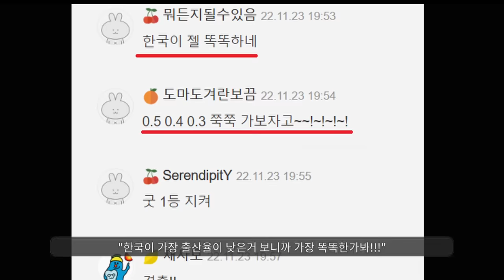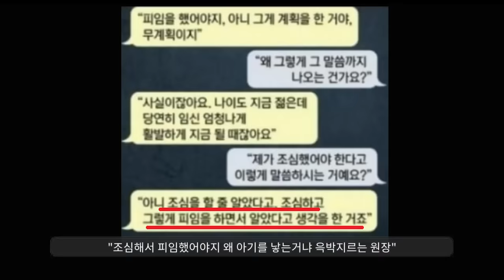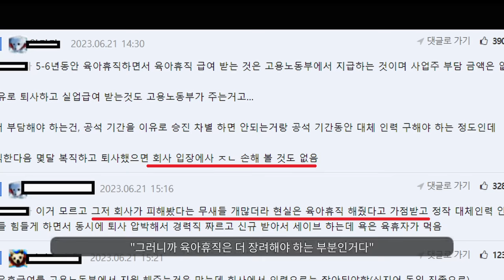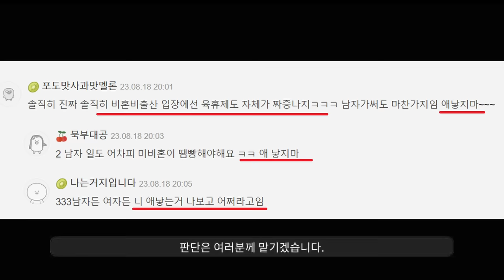대한민국 출산율을 바라보며 후회하는 여자들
출산률 0.7의 시대